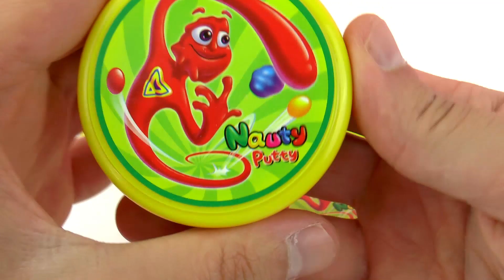5x NAUTY PUTTY - Ist das Intelligente Knete? Oder doch was NEUES? Spiel mit mir Kinderspielzeuge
5x NAUTY PUTTY - Ist das Intelligente Knete? Oder doch was NEUES? Spiel mit mir Kinderspielzeuge

5722